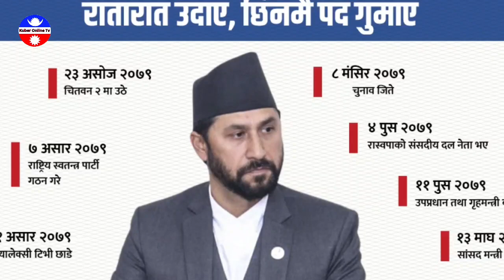rabi Lamichhane|| रबिलाइ फेरि जेल हुने,३ वर्ष जेल चलान हुने सम्भावना।।rabi news ktm,rabi today news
rabi Lamichhane|| भर्खरै रबिले लिए नागरिता। रबि आजैबाट सभापति,गृहमन्त्री बन्न पाउने,rabi news today

rabi Lamichhane|| breaking news ktm,rabi Lamichhane today news,rabi Lamichhane update,rabi kanda